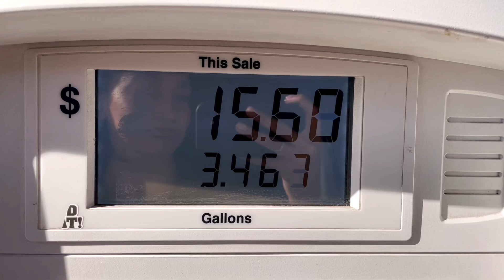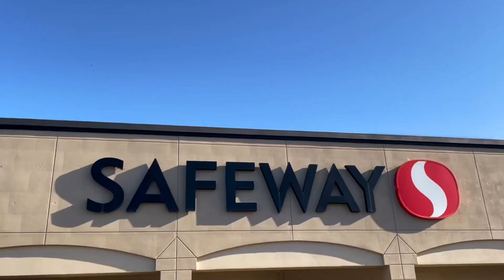the EASIEST way to shower on the road || how to take a hobo shower!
How to take a hobo shower by Alyssa Vanilla!